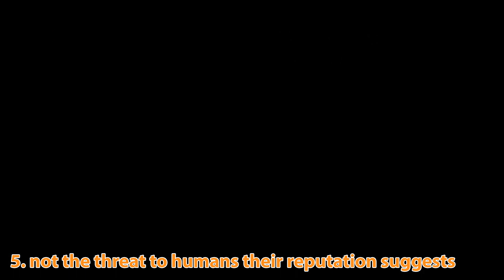5 Things I Learned About Red-Bellied Piranha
A non-aquarist takes a closer look at red-bellied piranha in the Tropical Forest Gallery at the Greater Cleveland Aquarium. greaterclevelandaquarium.com